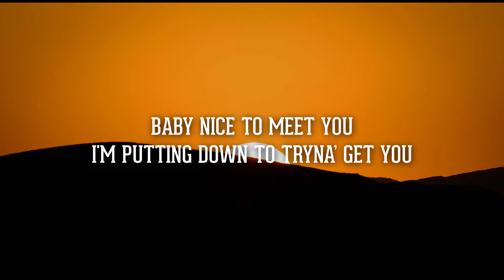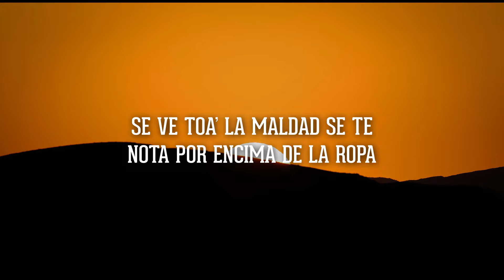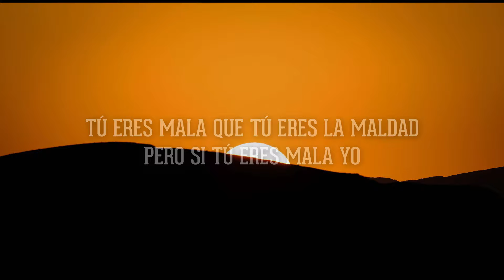Jerry Di - El Diablo (Lyrics/Letra)